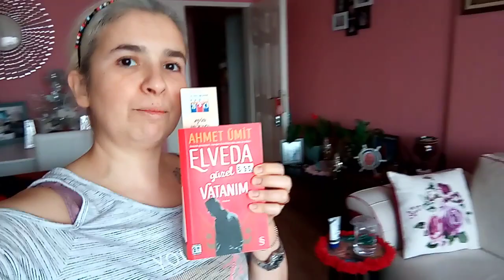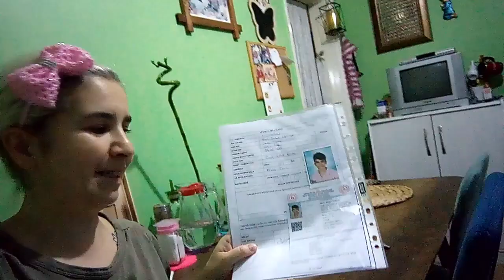EVDEYİM....BANYO TEMİZLİGİİ.. ENFES TATLII YAPILCAKTI AMA...